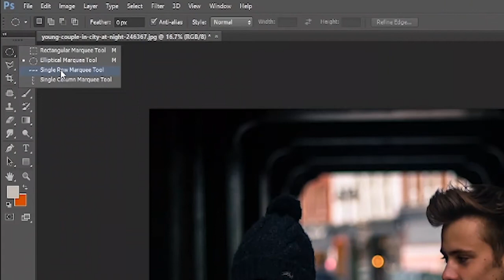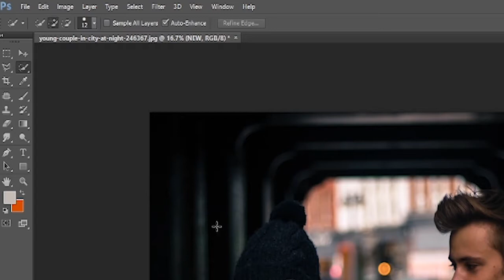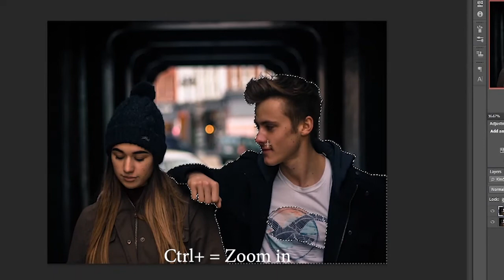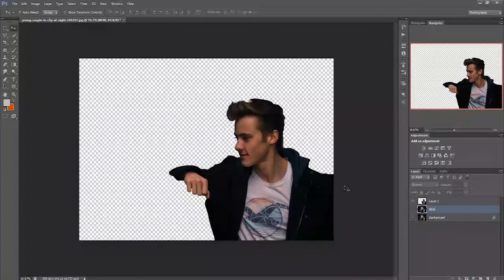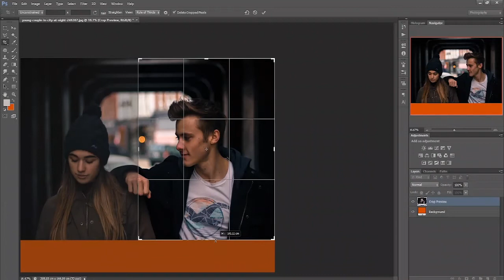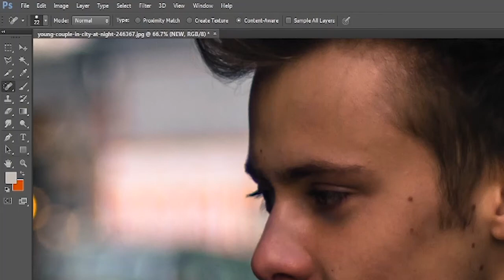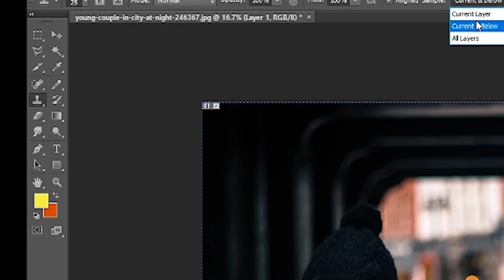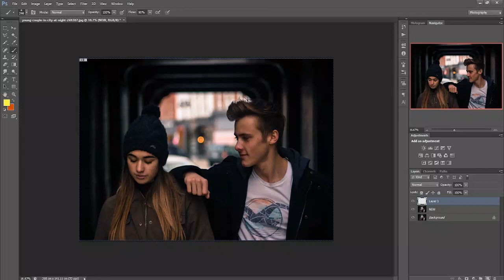Basic Tools | Learn more | Photoshop | TutorialBeginners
Thanks for those websites